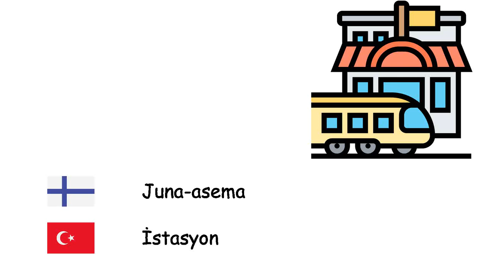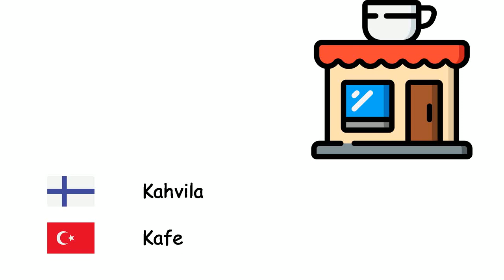Paikat (Turkin kieli) (fi-tr)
Fone TV
fi-tr-9
Yerler (Türkçe)
Ostoskeskus - AVM
Supermarket - Süpermarket
Huoltoasema - Benzinlik
Meri - Deniz
Talo - Ev
Sairaala - Hastane
Lentokenttä - Havaalanı
Joki - Irmak
Juna-asema - İstasyon
Poliisiasema - Karakol
Kylä - Köy
Silta - Köprü
Torni - Kule
Koulu - Okul
Valtameri - Okyanus
Metsä - Orman
Puisto - Park
Kaupunki - Şehir
Yliopisto - Üniversite
Ranta - Plaj
Kahvila - Kafe
Museo - Müze
Bussipysäkki - Otobüs Durağı
Tehdas - Fabrika
Hotelli - Otel
Pankki - Banka
Stadion - Stadyum
Pelto - Tarla
Kansallispuisto - Millî park
Kirjasto - Kütüphane
Palatsi - Saray
Tunneli - Tünel
Ravintola - Restoran